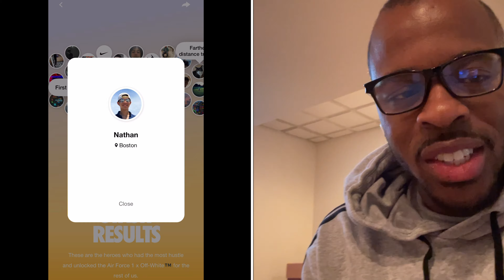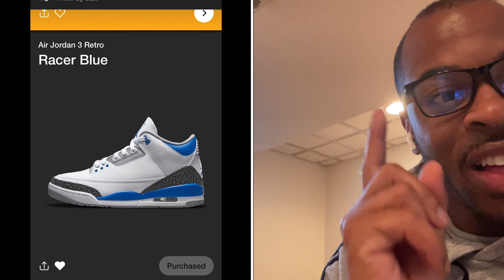Air Jordan 3 Racer Blue SNKRS COP? Shock Drop?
Did you cop the Air Jordan 3 Racer Blue today? How about the surprise Air Force 1 University Gold Off Whites? Let's take a look at what happened today as I believe more surprises are on the way.